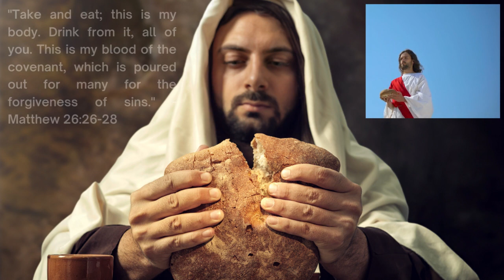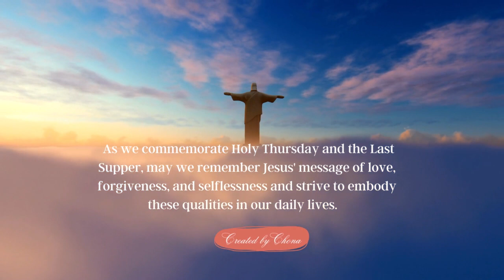"The Ultimate Sacrifice: Reflecting on Jesus' Last Supper and the Message of Forgiveness.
On this Holy, Thursday, let us remember Jesus' sacrifice and be grateful for the love and forgiveness he has shown us. May we continue to spread his message of kindness, compassion, and unity worldwide.